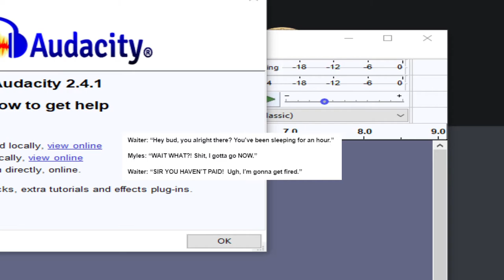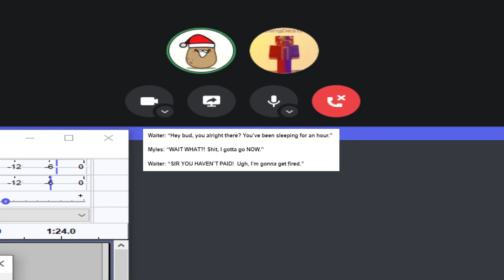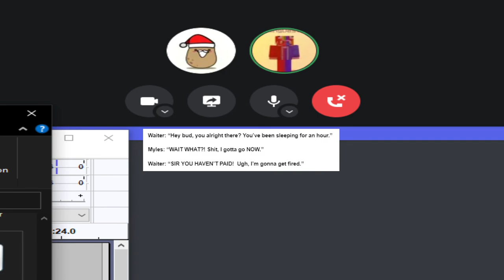gd struggles to say a simple voice line